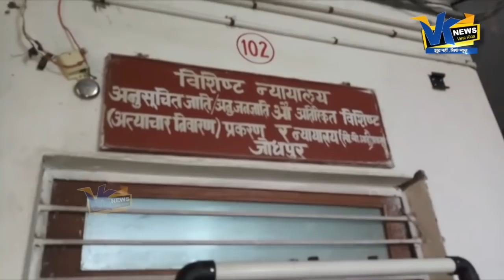आसाराम को सजा सुनाते ही रो पडे़ भक्त, अब भी मानते है अपना गुरु|Asaram Bapu gets Life Imprisonment